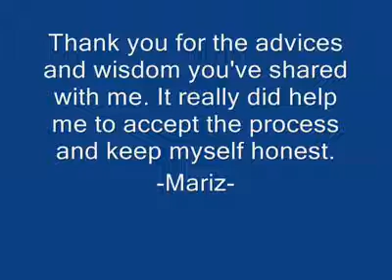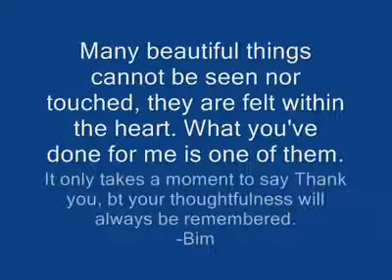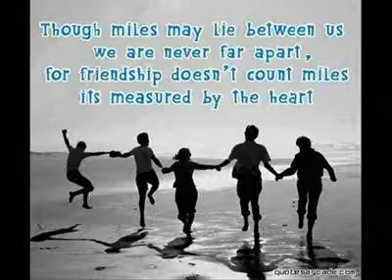Tito Farewell~ ~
세부